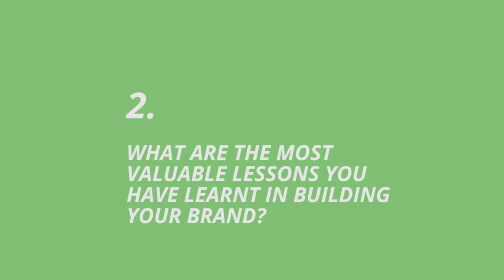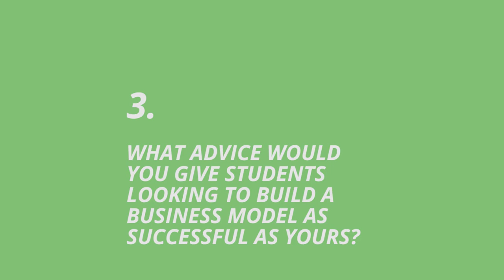3 Questions with Doug and Dame Mary Perkins, Co-founders of Specsavers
We talked to Doug and Dame Mary Perkins, Co-founders of Specsavers, before their Bristol Distinguished Address.

You can also watch their lecture delivered as part of the Bristol Distinguished Address Series titled 'Building the World's Largest High Street Optics and Audiology Brand'

For more information about the Bristol Distinguished Address Series and how to attend,